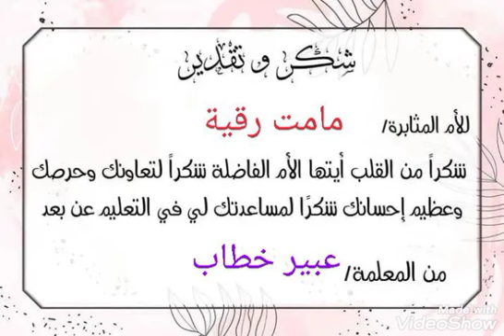شكرا ابطال رابعة ابتدائى // شكرا للامهات المتميزات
اقوى كورس تأسيس فونكس للاطفال والأمهات
الكورس عشر حلقات مفيد جدا
لينك الحلقة الأولى

الحلقة الثانية

لا تنسى البحث في القناة عن اقوى كورس تأسيس جرامر من الصفر